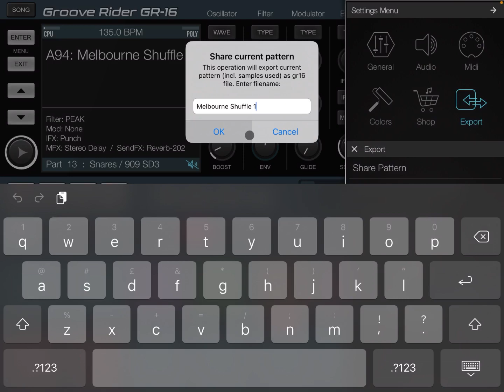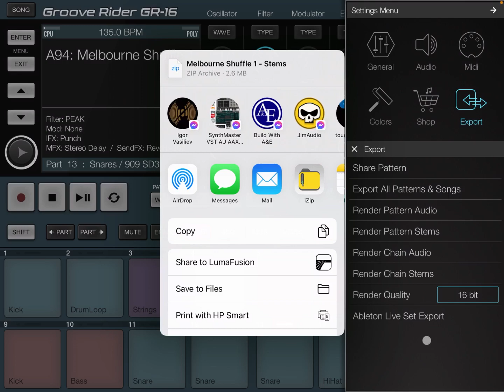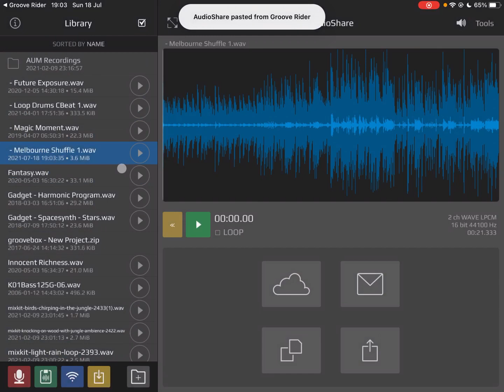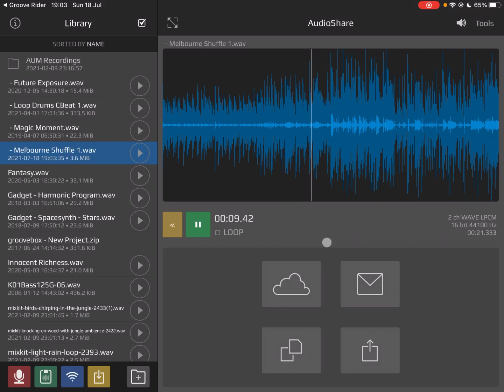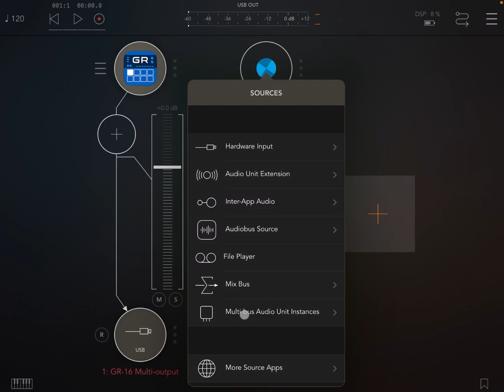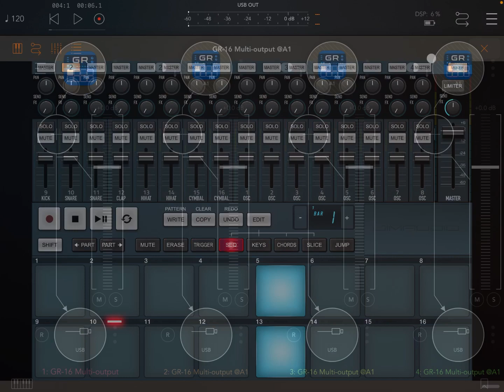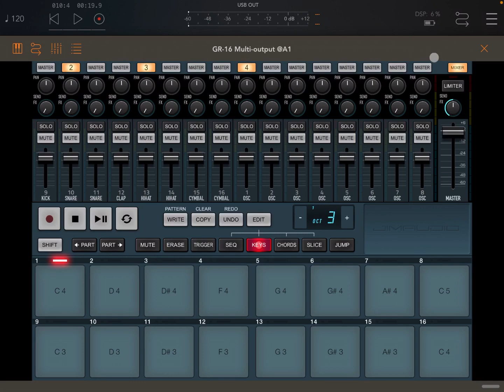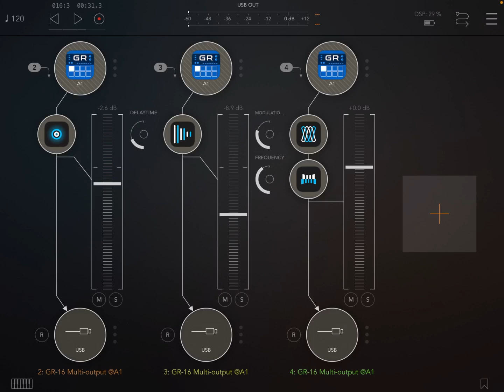JimAudio Groove Rider GR-16 - Tutorial Part 9: Export and Render Patterns and Songs, Multi Outputs